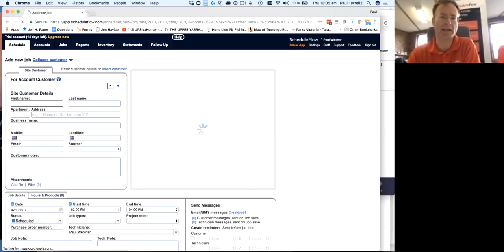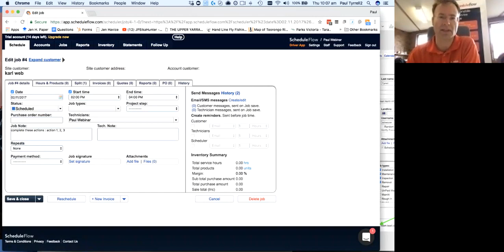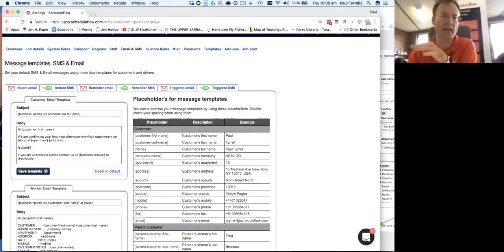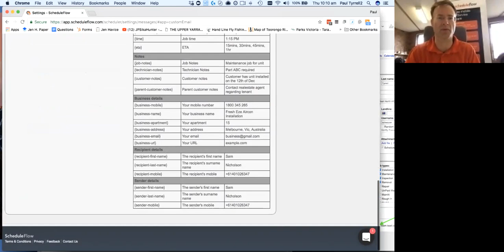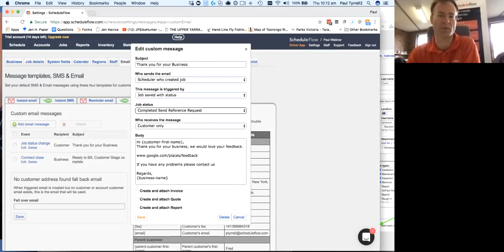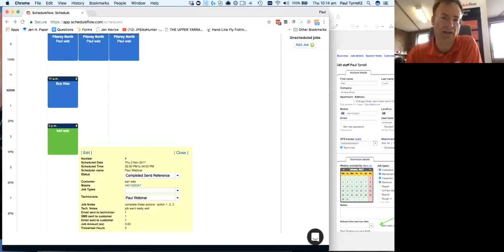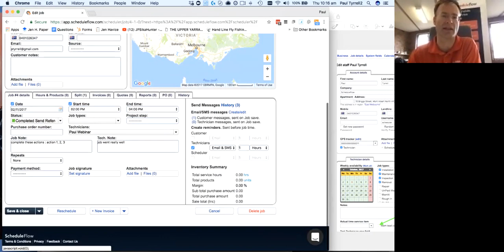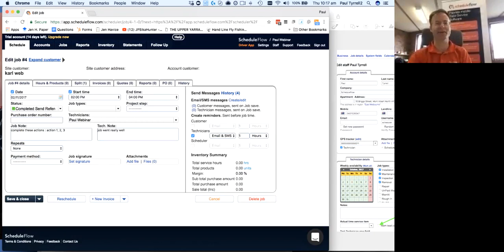How to do Messaging Webinar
Scheduleflow Master Class Webinar Series - How to use Messaging within the App, SMS, Email

Join us on our socials: @fieldinsighthq or visit us for a 14 day free trial of our ScheduleInsight plan that provides all the relevant technician and customer notifications to ensure the team is running to schedule and the customers are happy!  Also, to ensure you get the repeat business by keeping in touch with your customers post completion.